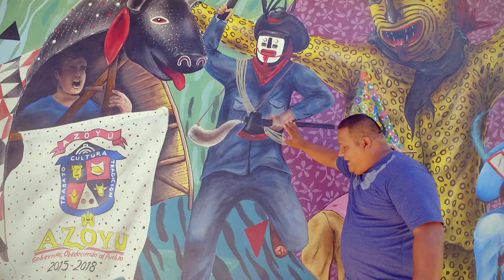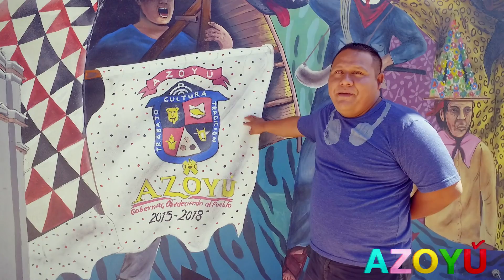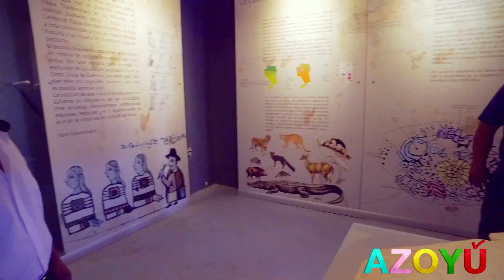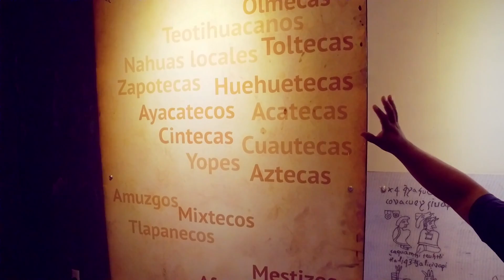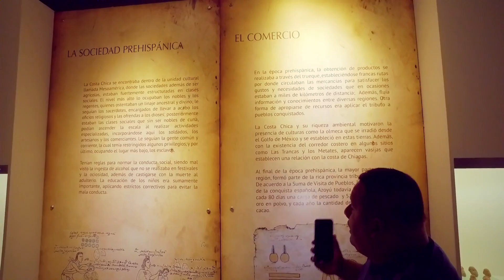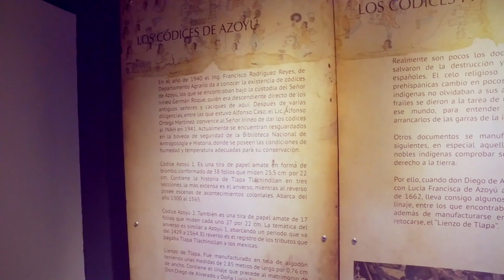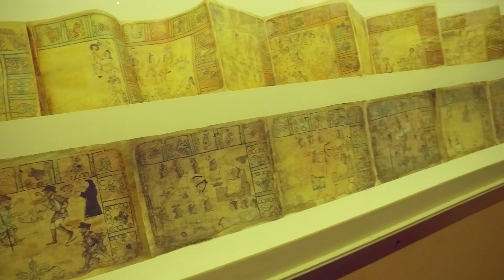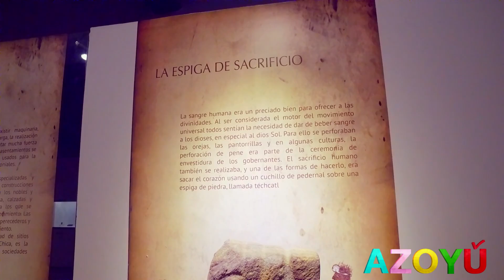Visitamos Azoyú Guerrero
Uno  de los municipios rico en cultura y tradiciones.
Tuvimos la oportunidad de conocer algunos de los lugar representativos de este bello municipio, esperamos que lo disfruten.